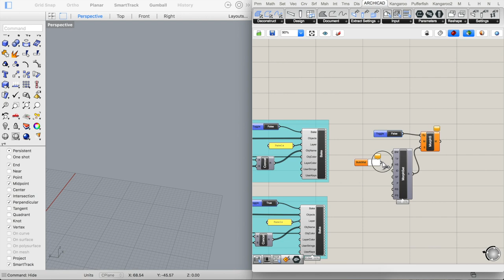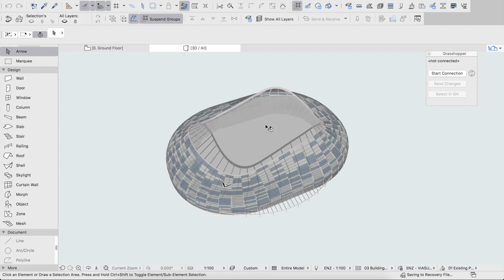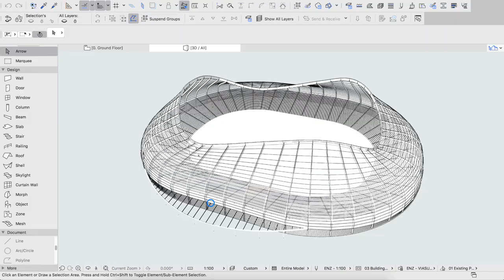Blog Enzyme - Rhino to BIM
This video is about how geometry from Rhino can be converted to true BIM elements with Archicad and Grasshopper.